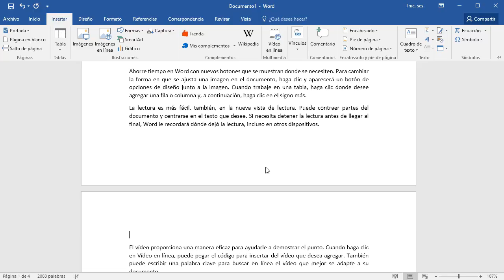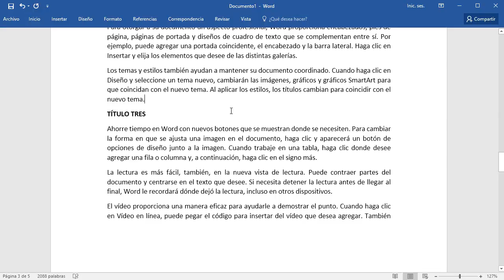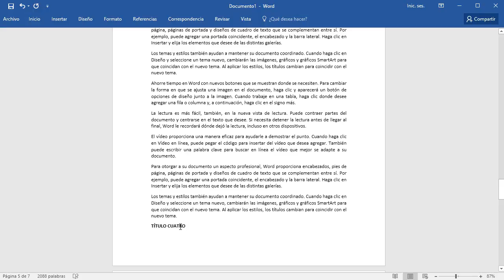Cómo insertar una hoja en blanco en Word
¡Bienvenido! A continuación, veremos cómo insertar una hoja en blanco en un documento de Microsoft Word.